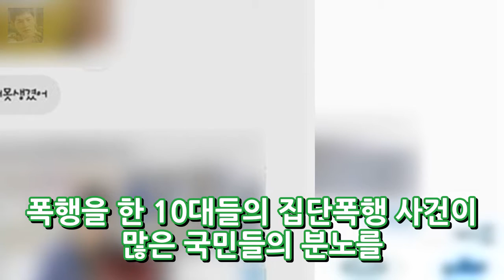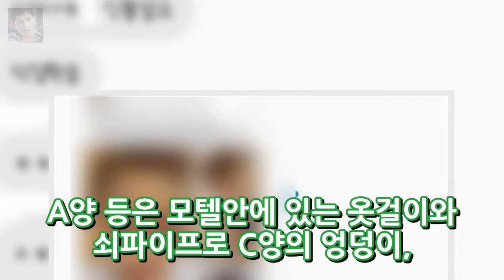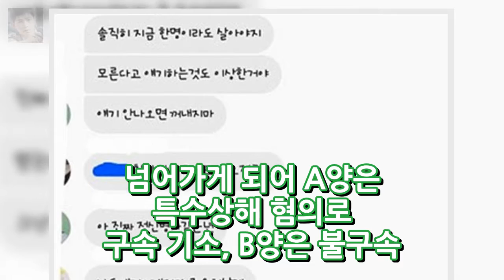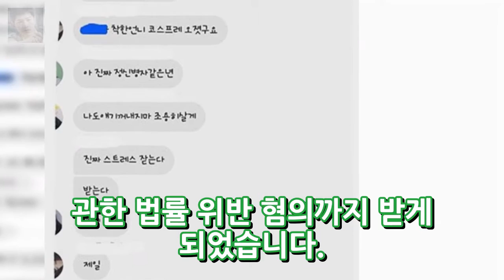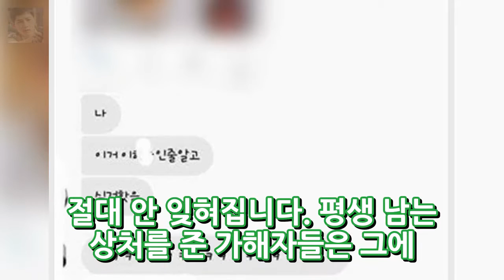아산 10대 여중생 집단폭행 조건만남 엔터테인먼트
아산 10대 여중생 집단폭행 조건만남 최근 부산과 강원도 강릉에서 같은 또래를 무차별적으로 짐승처럼 폭행을 한 10대들의 집단폭행 사건이 많은 국민들의 분노를 사는 가운데에 지난 5월 충남 아산에서도 10대들이 여중생을 감금하고 폭력을 행사한 일이 뒤늦게 알려지게 되었습니다. 피해 여학생은 얼굴 팔 등등 온 몸에 상처를 입어서 무려 3주의 병원 치료를 받으며 정신적 충격으로 학업까지 중단했다고 합니다.
이승기 남성미 무장한 화유기 손오공 현장 모습 공개- 스타뉴스  엔터테인먼트:
[★FULL인터뷰]최선을 다한 악역 김윤석이 말하는 1987- 스타뉴스  엔터테인먼트: